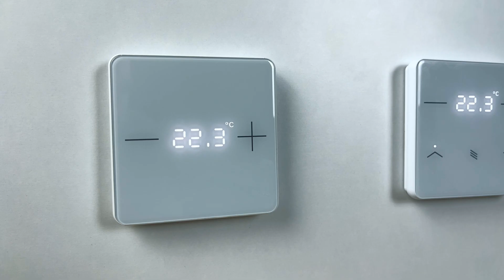Termostat si taster KNX by Elsner Elektronik - SMART HOME SYSTEMS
In acest video va prezentam termostatele si tasterele KNX din gama eTR produse de firma Elsner Elektronik din Germania.

Daca doriti sa aflati mai multe despre sistemele de tip smart home va asteptam pe: